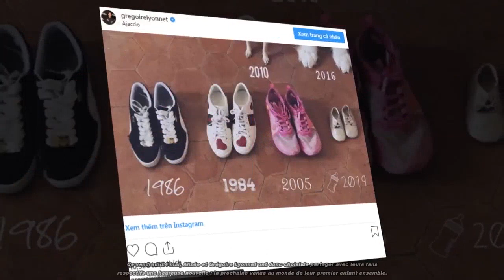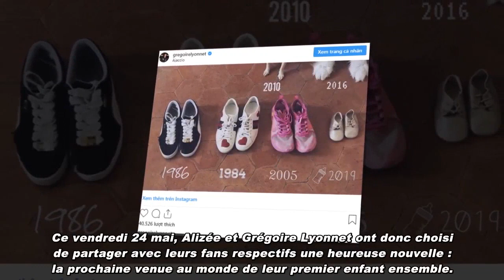Alizée enceinte de Grégoire Lyonnet : ils confirment en photo